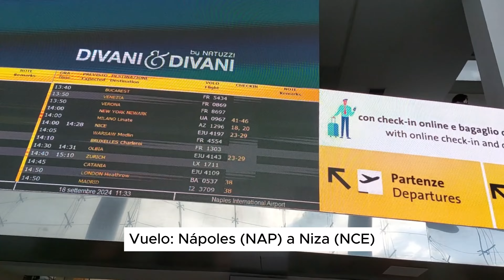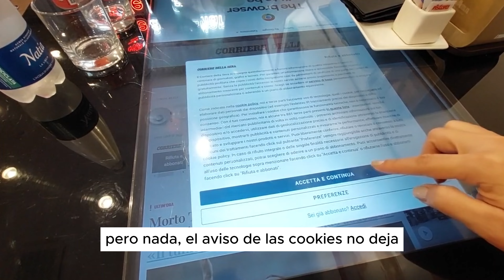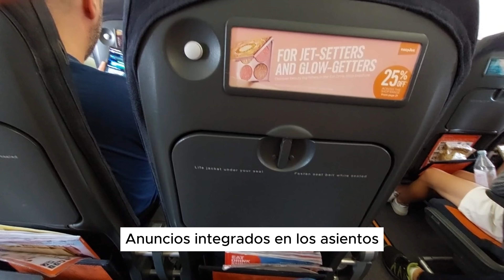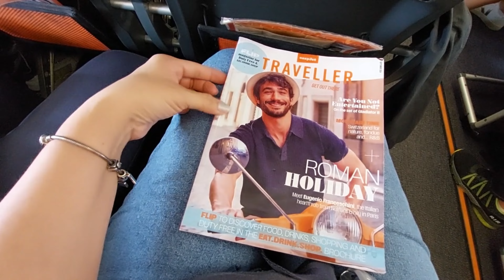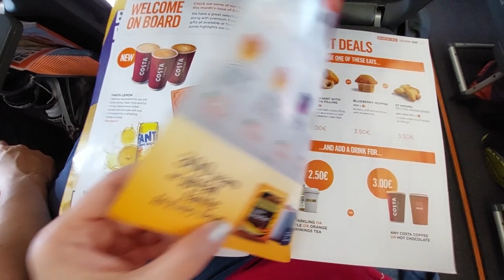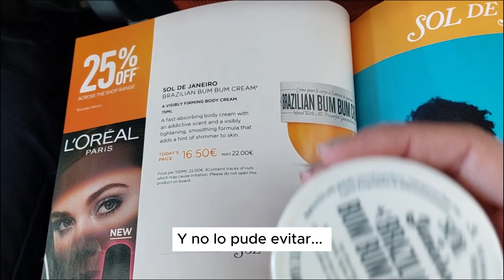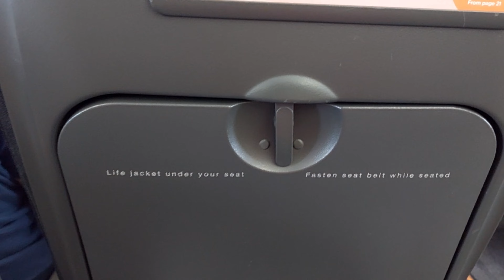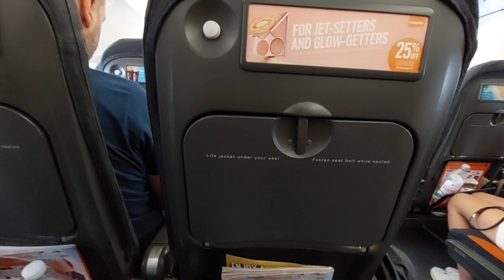Vuelo EASYJET - Nápoles (NAP) 🇮🇹 - Niza (NCE) 🇫🇷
¡Bienvenidos a bordo con EasyJet! En este flight report, te mostramos cómo es viajar con esta aerolínea de bajo coste en la cual los precios son muy bajos, eso sí, con los servicios al mínimo.

Descubre cada detalle del vuelo, desde el check-in hasta el aterrizaje, y conoce nuestra opinión sobre este vuelo.

NUEVO: ¿Te vas de viaje?, llévate la plantilla que te ayudará a organizar tu próxima aventura